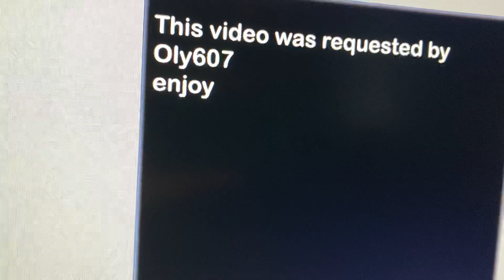Donkey beats up Barney and gets ungrounded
Shrek

Barney gets beat up by Donkey (from Shrek)

Donkey gets ungrounded